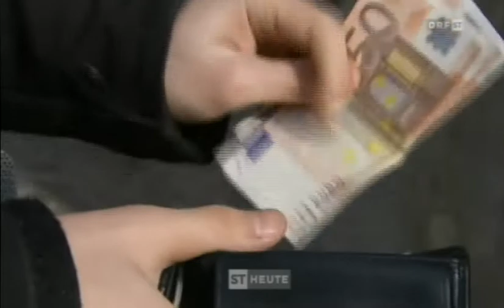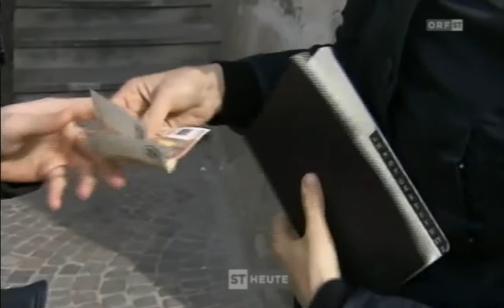Solidarität für Landeshauptmann Luis Durnwalder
Bericht im ORF - Südtirol Heute vom 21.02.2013